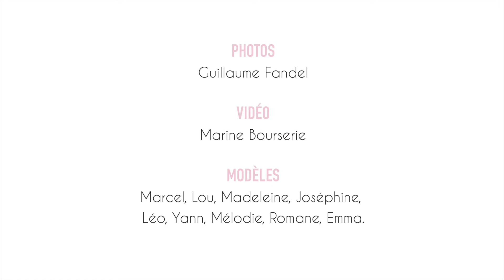Colección Ki ET LA: Primavera-Verano 2019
Esta temporada llega la esperada colección "Swimming COOL",  diseñada con materiales técnicos para que los peques y los mayores puedan disfrutar plenamente de la playa, la piscina y las vacaciones sin riesgo de quemaduras solares gracias a una protección UV UPF50+. Una línea de baño que hará las delicias de toda la familia

Ki ET LA distribuido en España y Portugal por BB Grenadine más información